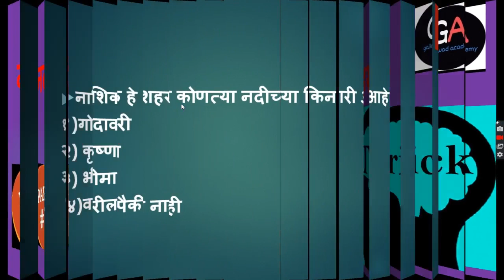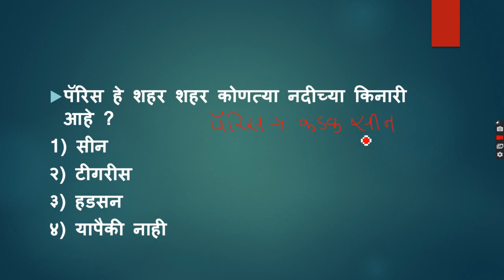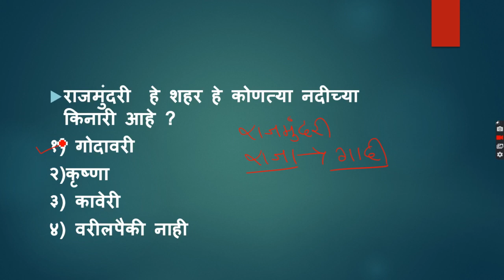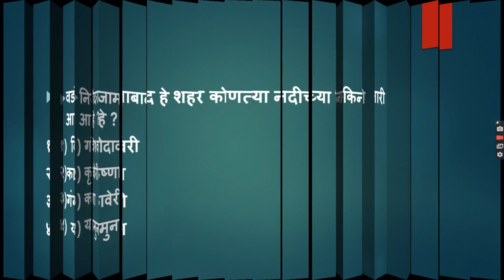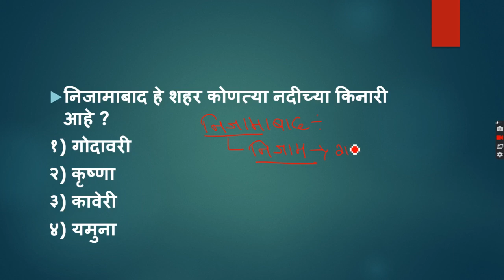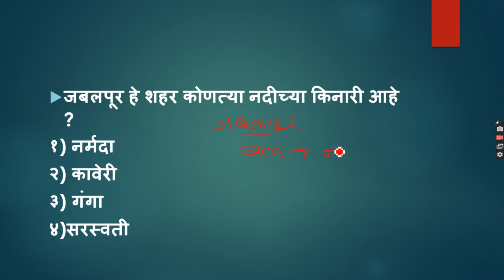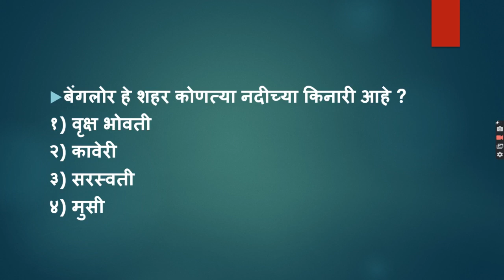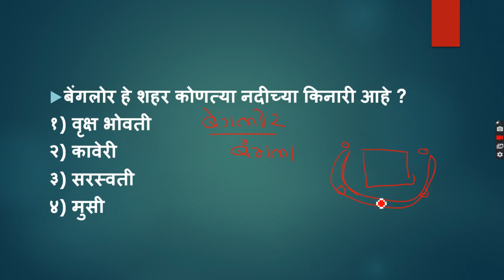नदीच्या किनारी वसलेले शहर......विसरूनच दाखवा💥💥